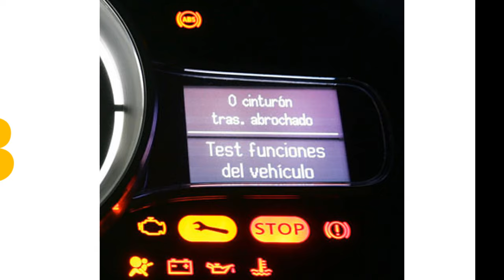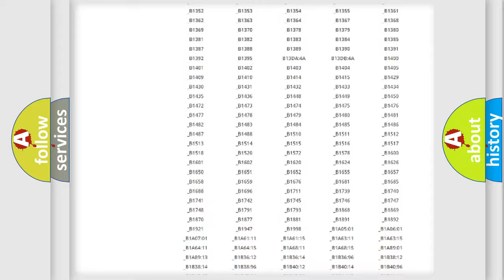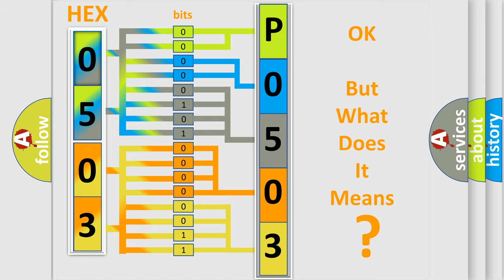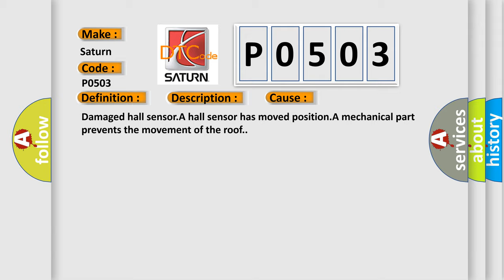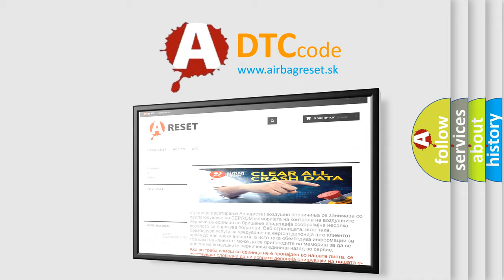DTC Saturn P0503 Short Explanation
Contents:
0:21 Basic DTC analysis according to OBD2 protocol standard.
1:48 Insight into programming
2:58 A diagnostically understandable description of the Diagnostic Trouble Code
3:05 Basic error definition

Make:
Saturn
Code:
P0503
Definition:
Hall Sensor 16 (SL_BIW_0). Activation Timeout
Description:
A diagnostic trouble code is stored if hall sensor 16 has not accepted an expected value within a certain time period.The expected value depends on which movement the roof is to perform.The diagnostic trouble code (DTC) can be diagnosed in ignition positions 0, I,II and III.If diagnostic trouble code CRM-C032 is stored,this diagnostic trouble code is not detected.
Cause:
Damaged hall sensor.A hall sensor has moved position.A mechanical part prevents the movement of the roof.